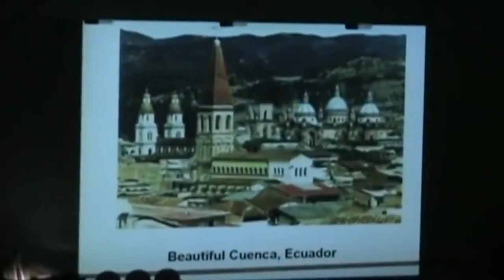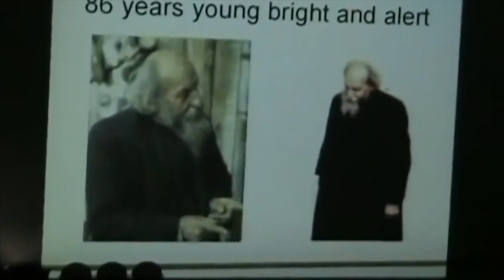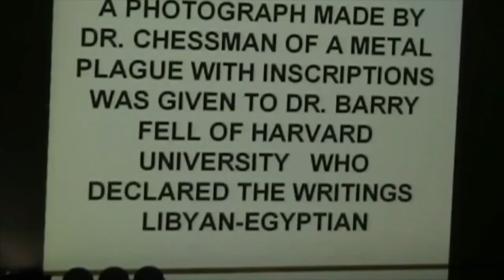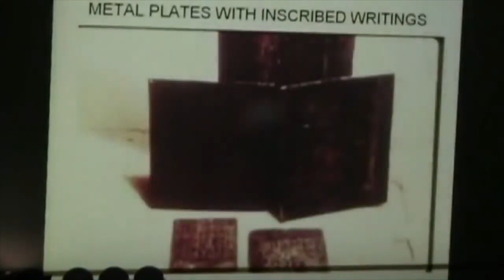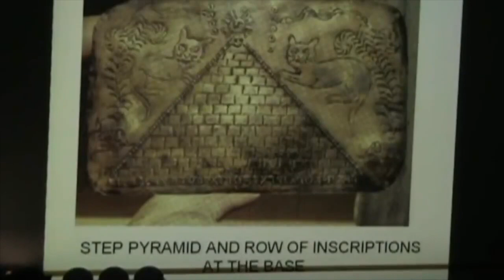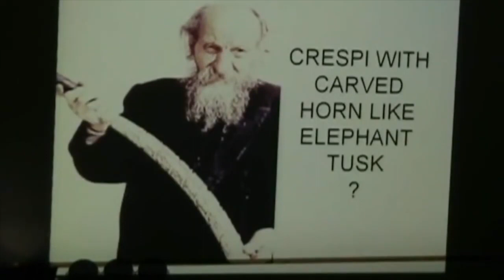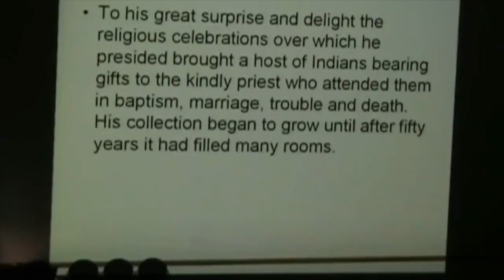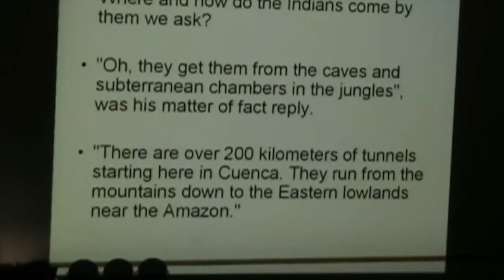America is the True Old World Part 3 (Father Crespi)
Summary
The text discusses the Father Crespi collection located in Cuenca, Ecuador. This collection is full of intriguing artifacts with various ancient inscriptions, including some that seem to be Egyptian and Sumerian. These objects have attracted attention from scholars and researchers alike and have been the subject of academic study.

Highlights
- 🕵️‍♂️ Explores the mystery surrounding the Father Crespi collection, with artifacts possibly dating back to ancient civilizations like Egypt and Sumeria.
- 🗝️ Dr. Paul R Chessman, the former director of Book of Mormon Studies at Brigham Young University, had firsthand experience with the collection during the 60s, 70s, and 80s.
- ⛪ Father Crespi, the collector, was a Catholic priest with impressive academic credentials, who received gifts of these artifacts from local indigenous people over many years.
- 🏛️ Some of these artifacts bear inscriptions that, when examined by scholars like Dr. Barry Fell of Harvard University, seem to point to ancient Egyptian origins.
- 📸 Photographs taken of these unique artifacts have stirred interest and speculation among scholars and explorers.
- 📜 The text also questions the authenticity of some claims and speaks against plagiarism in academic research.
- 🌍 Questions the generally accepted historical narratives by hinting at a more complex interaction between ancient civilizations and what is now modern-day South America.

Let Knowledge empower our people for ages to come - Tlatoani Machi